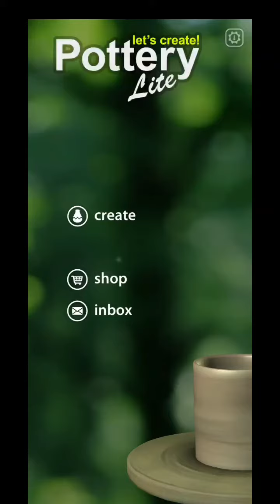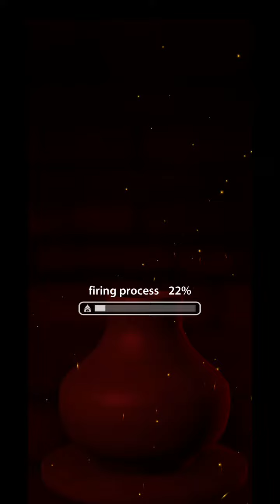Let's Create🏺Pottery Lite 🍶Full Gameplay Email-Work (Part 2)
Thanks 🙏 For watching videos Guy's Thanks 😊 👌😄